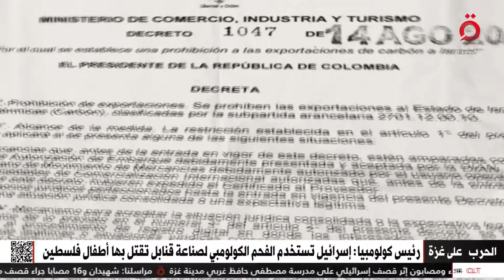رئيس كولومبيا: إسرائيل تستخدم الفحم الكولومبي لصناعة قنابل تقتل بها أطفال فلسطين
20/8/2024